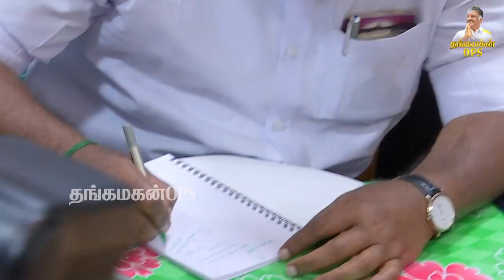ஒரு தலைமுறையையே வழி நடத்தும் தலைவர்..thangamaganops#தங்கமகன்ops